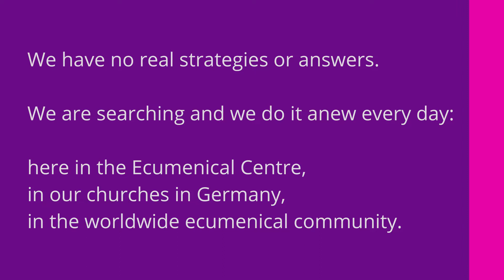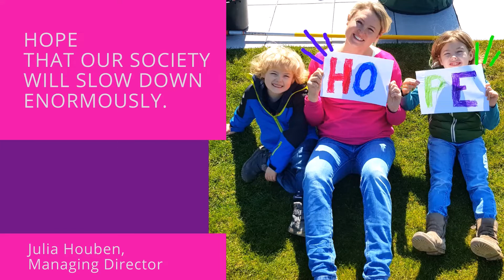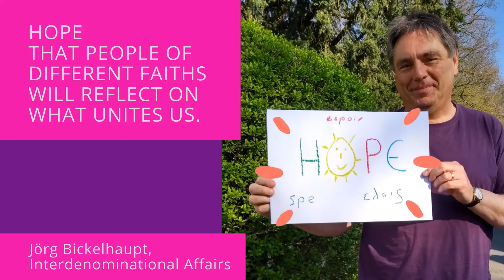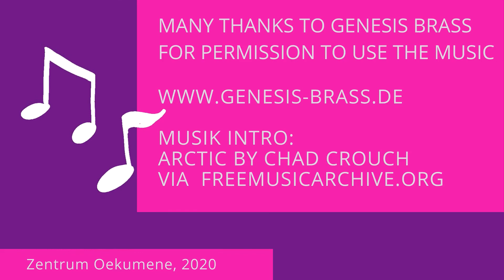Eastergreeting EKHN and EKKW Ecumenical Centre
The staff* of the Ecumenical Center in Frankfurt/Germany send a hopeful Easter greeting to the world in challenging times of the Corona pandemic.

Many thanks to Genesis Brass for permission to use the music